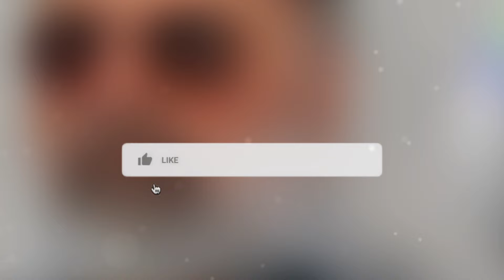Beto Pinto - Trepadeira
E os quartos do Kabaré Keimado continuam ganhando novos frequentadores! Beto Pinto é um cantor e assíduo frequentador de ZBMs (zonas de baixo meretrício), ocupações estas que adquiriu com o fito de superar traições traumáticas e abrandar sua lascívia quase incessante. Com uma voz profunda, afinada e levemente embargada pelos percalços da vida amorosa, Beto Pinto estreia na MPB (música pornofônica brasileira) com o ovo direito!

Dizem as más línguas que uns tais de Leandro e Leonardo fizeram uma paródia dessa música chamada "Sonho por Sonho". Isso demonstra o quão reconhecidas são as obras de Beto Pinto perante seus pares menos famosos.

lenobrega
edilson farias
leno brega
edilsonfarias
trepada em cuiabá
relembrando fodas
mané da zona
manedazona